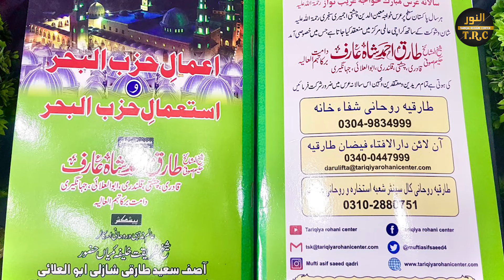Hizbul Bahar K Amal Ko Kamiyab Banain || Zakat Ka Mukammal Tareekakaar || دعائے حزب البحر کا عمل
Mufti Asif Saeed Qadri Shazli

Hizbul Bahr Ki Ijazat kai lyi form fill karia.